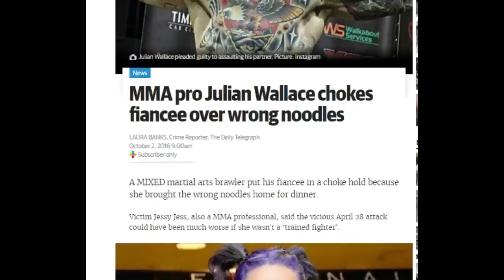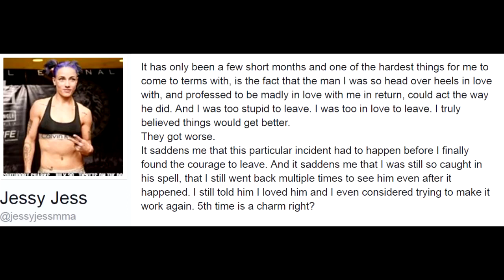MMA Fighter chokes fiancee after bringing home wrong noodles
The victim of the attack on April 28 was his fiancee and fellow MMA fighter Jessy Jess.

Jess told the Daily Telegraph that she arrived home 15 minutes late and brought Wallace the wrong noodles for dinner,
he began to yell, began accusing her of infidelity, landed a headkick wearing
Timberland boots, demanded her engagement ring back and threatened to break her fingers.
He hit her in the face, got a takedown and put pressure on her face and neck. He chased her down,
landed some knees to the ribs, which dropped her, and then he sunk in the choke.
She tapped but he didn't let go. But Jess was able to escape and then landed a headkick and knocked
out Wallace before calling the police.
Jessy Jess says: one of the hardest things for me to come to terms with, is the fact that the man I was so head over heels in love with,
and professed to be madly in love with me in return, could act the way he did. And I was too stupid to leave. I was too in love to leave.
I truly believed things would get better.
They got worse.
It saddens me that this particular incident had to happen before I finally found the courage to leave.
And it saddens me that I was still so caught in his spell, that I still went back multiple times to see
him even after it happened. I still told him I loved him and I even considered trying to make it work again.
5th time is a charm right?
The reason I came out so publicly about this is because it TERRIFIES me to think that if someone like myself,
a professional fighter, can get so deeply caught in such a toxic and hurtful situation, and knowing how hard
it is to break free of their hold on you, then what hope is there for the women, men and children who don't
have the physical ability to not only defend themselves but remove themselves from the situation.
Julian Wallace is currently in a relationship with #12 ranked UFC women's bantamweight fighter Ashlee Evans Smith.
Julian became known in the MMA community in March 2014 when a video of him went viral
after he aggressively went after Ben Nguyen during their staredown, but then was KO'd in 25 seconds in the fight.
Ben Nguyen ended up gettning signed by the UFC and has gone 3 and 1 since that fight.
Since that time Wallace has gone 1-2 and lost his last fight in the XFC on August 27th.
While in the United States, Wallace trains at Team Alpha Male in Sacramento, California.